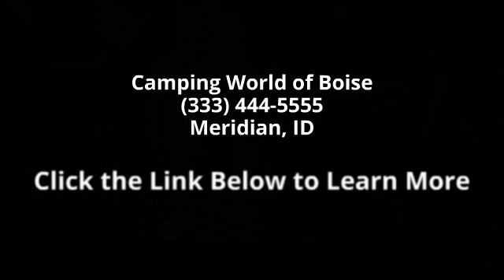2014 Coleman Coleman CTS184BH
14in Spare Tire Kit, Coleman Expedition Package, Entry assist handle, Outside Shower, Power Awning, Roof Ladder, RVIA Seal,